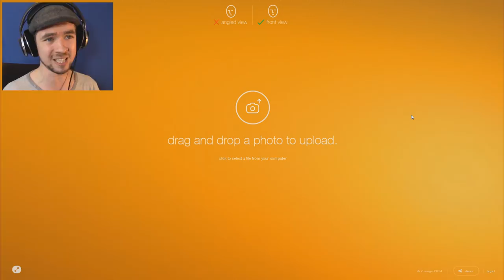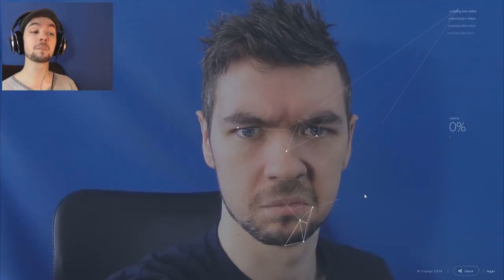KILL IT WITH FIRE! | My Future Self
What will my Future Self look like? Will I be just as handsome? HELL NO!